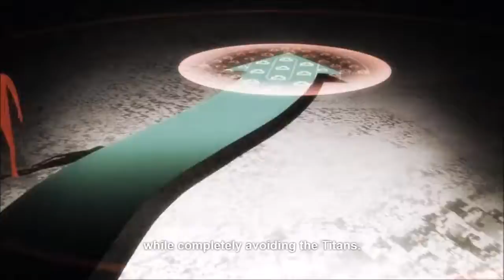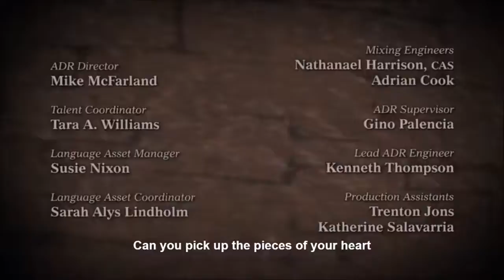Attack on titan but at 4x the speed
I was watching anime...